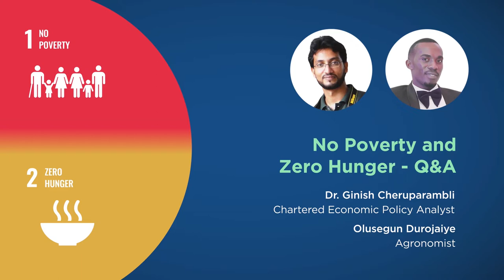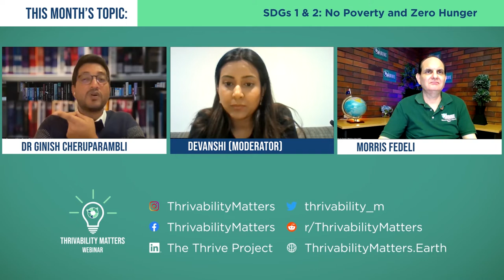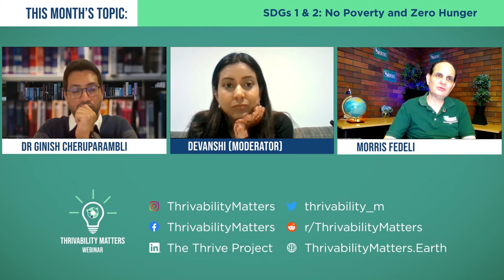Q&A: No Poverty and Zero Hunger | With Dr. Ginish Cheruparambli and Olusegun Durojaiye | Webinar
Olusegun Durojaiye*, an agronomist with over six years of professional experience in plant and animal production, and Dr. Ginish Cheruparambli, a Chartered Economic Policy Analyst with experience in financial services and academia, spoke to our THRIVE community about how we can solve the issues of poverty and hunger that affect our world.

Their talks were part of October’s SDG 1 and 2 theme, about creating a world with no poverty and zero hunger.

After their presentations, our presenters kindly took questions from the audience.

*Olusegun's answers were read out by Morris, one of our THRIVERS, owing to technical issues.

This presentation was from the October 2022 THRIVE Webinar. Every month, we gather experts on the issues that affect our world and give you the chance to discuss with them about how to make a thrivable world.